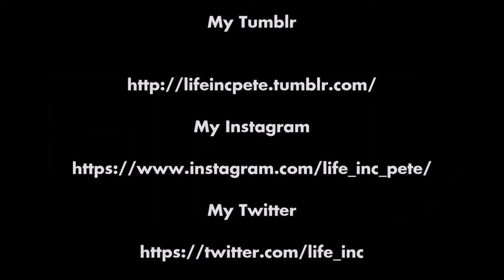Clock tower times - MHJ #156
I do some things in Redruth in this one but I don't film much of that.